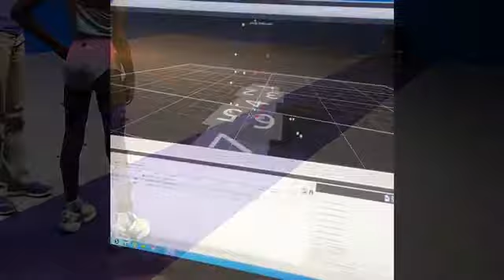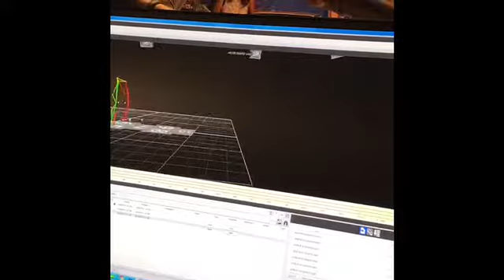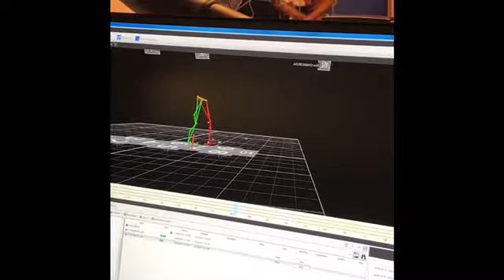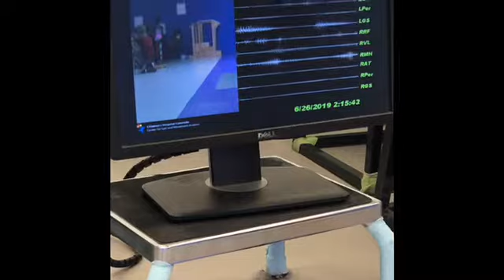Visit to the Gait Lab